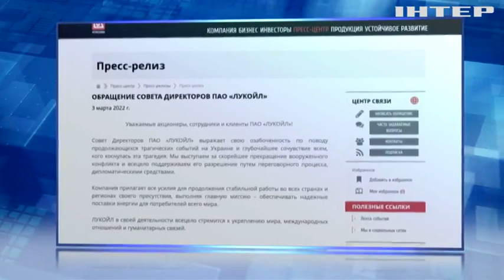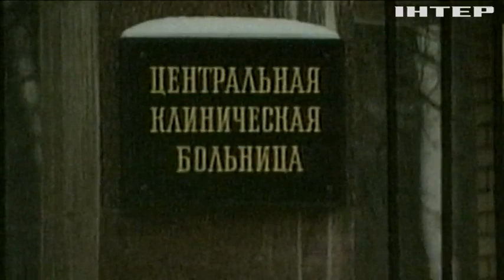Чому в рф загадково гинуть олігархи та топ-чиновники?